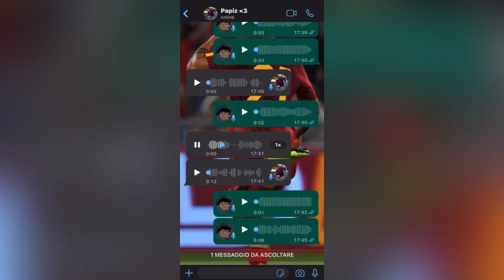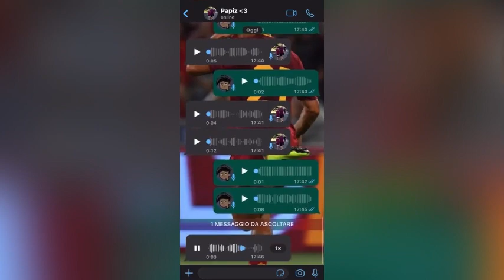FIGLIO E PAPÀ SI SCAMBIANO DEI VOCALI DA MORIRE DA RIDERE!!